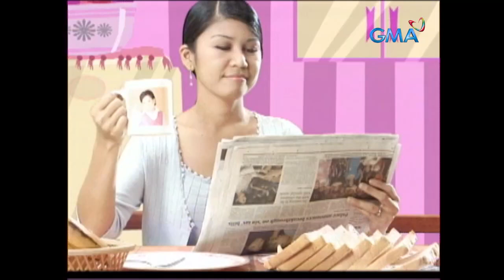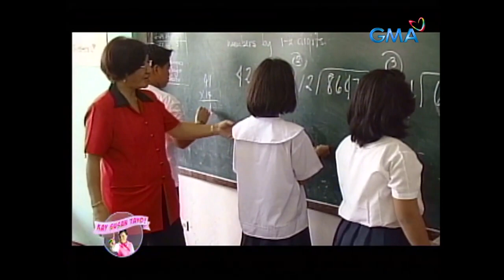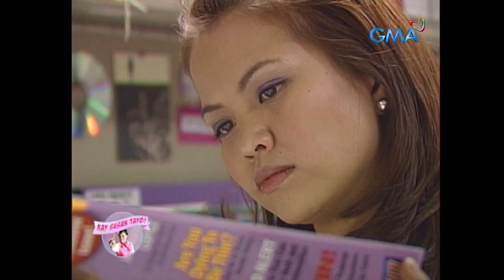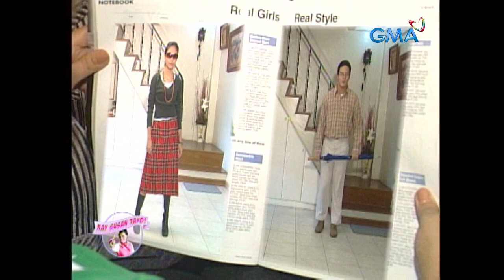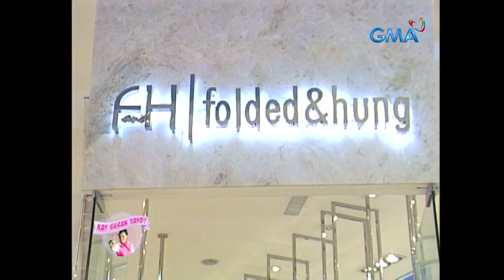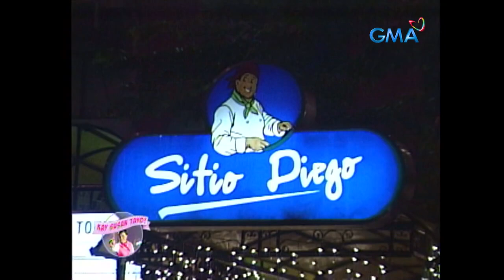Lalaking hindi maginoo, mayroon ding nagkakagusto?! (Full Episode) | Kay Susan Tayo!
May kanya-kanyang tipo ng ugali na gusto ang mga kababaihan sa mga kalalakihan. Kung ang karamihan ay gusto ang ‘good boy,’ may ilan naman na mas nagkakagusto sa ‘bad boy.’ Pero paano kung sumosobra na ang angas ni boyfie at maging sa kanyang kasintahan ay hindi na rin siya maginoo?